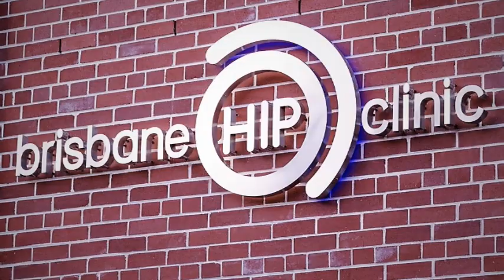Reducing the risk of DVT after hip replacement